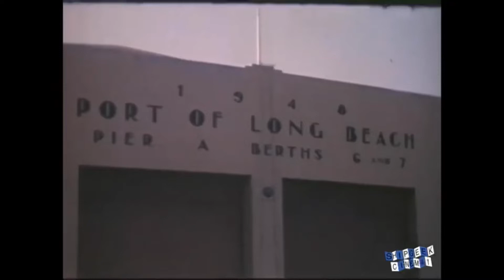Queen Mary Conversion into hotel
All the songs used - Some where at sea - Never going to break my stride

Thanks to other channels and websites for videos and pictures